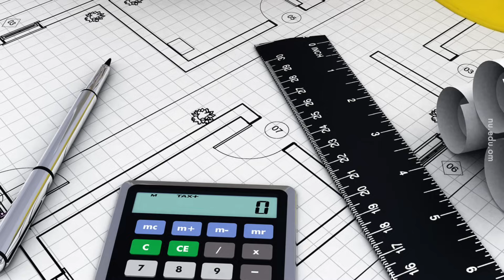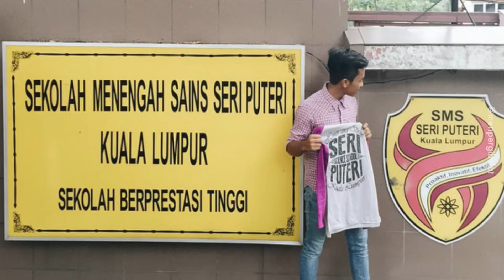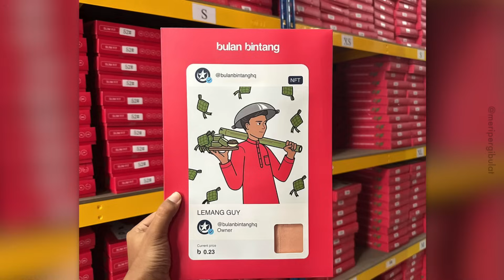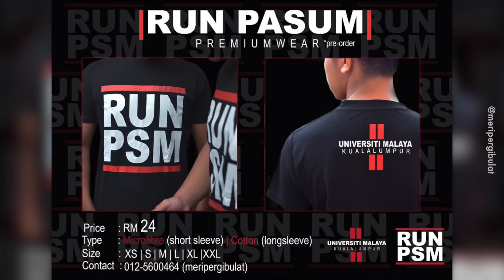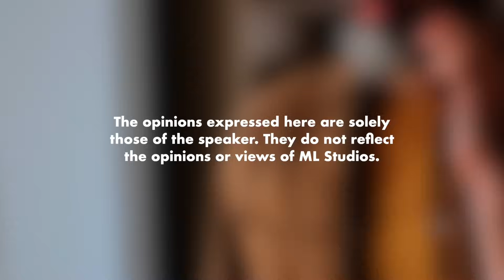Bulan Bintang dari POV Seorang Abang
Boleh tahan lineup model Bulan Bintang dulu 😆